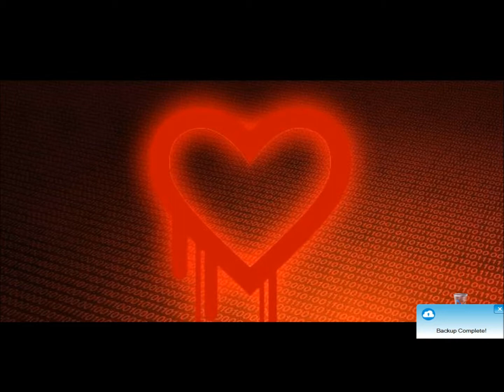Heartbleed Bug: Change Your Online Passwords Now!! April, 2014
In this video I discuss The Heartbleed Bug, what it does and what it means to you. 2/3 of the Internets websites have been compromised by this bug. This includes Google, Yahoo, Facebook and Tumbl'r. There is a very good chance one of your favorite websites have been compromised. The Heartbleed Bug undermines the very encryption scheme that protects us while we email, bank, and otherwise interact with websites we believe to be secure. The Heartbleed bug allows anyone on the Internet to read the memory of the systems protected by the vulnerable versions of the OpenSSL software. This compromises the secret keys used to identify the service providers and to encrypt the traffic, the names and passwords of the users and the actual content. This allows attackers to eavesdrop on communications, steal data directly from the services and users and to impersonate services and users. Any majority security breach (and this certainly qualifies on a grand scale) requires you to assess your password management practices.